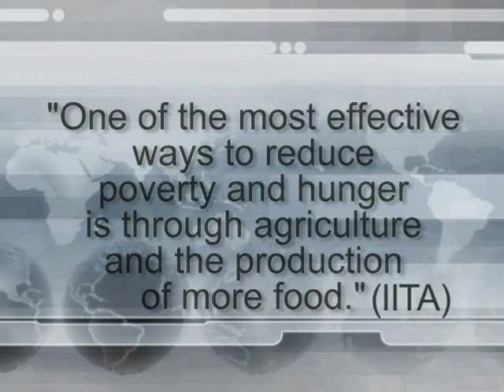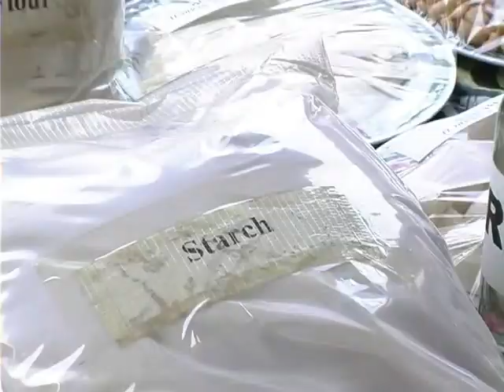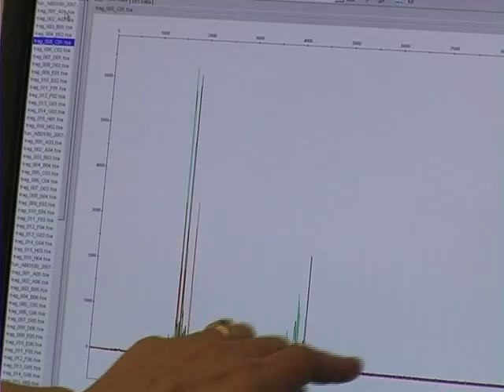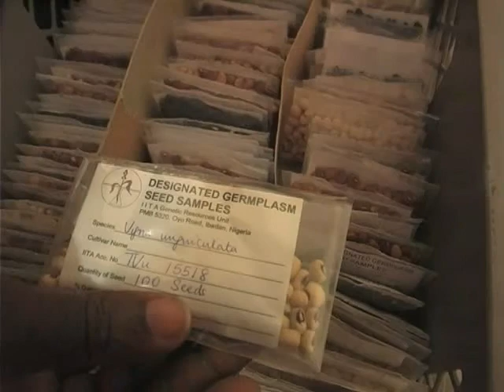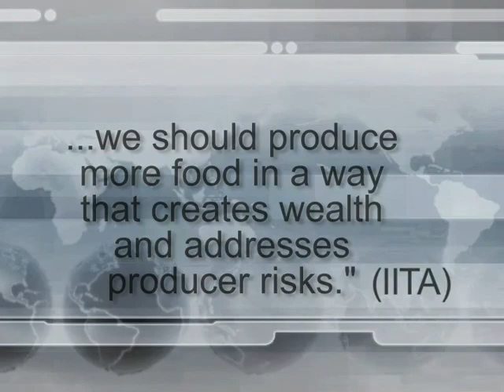Research-for-Development: The IITA story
This video features how IITA's research-for-development approach is helping millions of people in Africa out of hunger and poverty.